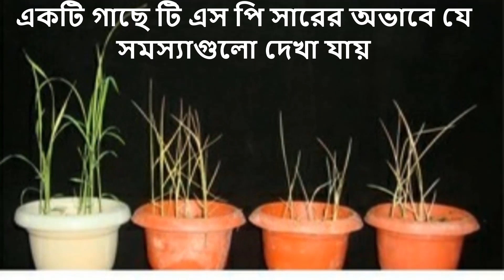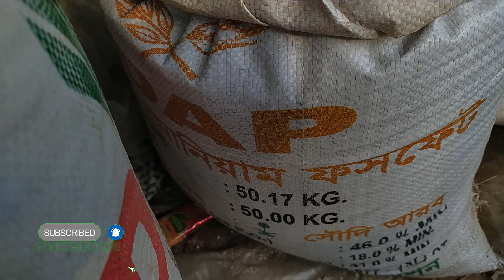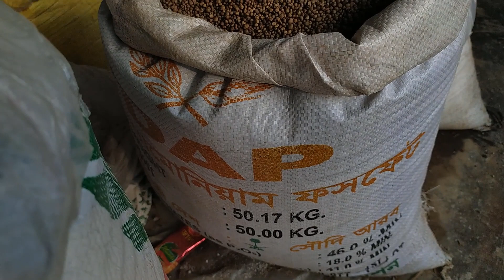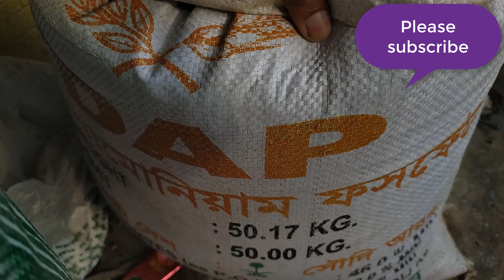একটি গাছে টি এস পি সারের অভাবে কি কি সমস্যা হয় চলুন জেনে আসি।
একটি গাছে টি এস পি সারের অভাবে কি কি সমস্যা হয় চলুন জেনে আসি,T S P  fertilizer  deficiency.

This is an agricultural youtube channel,Through this channel you will find all the information about agriculture,For example, the production of seeds is about the diseases and insects of the crop,This will show how success can be achieved by producing crops profitably,Interviews for successful farmers will be shown here,Stay tuned to this channel and catch up on the latest updates.
এটি একটি কৃষি বিষয়ক ইউটিউব চ্যানেল, এই চ্যানেলের মাধ্যমে আপনি কৃষিক্ষেত্র সম্পর্কিত সমস্ত তথ্য পাবেন, উদাহরণস্বরূপ, বীজ উৎপাদন ফসলের রোগ এবং পোকামাকড় সম্পর্কে জানতে পারবেন, লাভজনকভাবে ফসল উৎপাদন করে কীভাবে সাফল্য অর্জন করতে পারে তা এখানে দেখানো হয়,  সফল কৃষকদের সাক্ষাৎকার  এখানে দেখানো হবে, এই চ্যানেলের সাথে থাকুন এবং সর্বশেষ  কৃষি বিষয়ক আপডেটগুলি দেখুন।